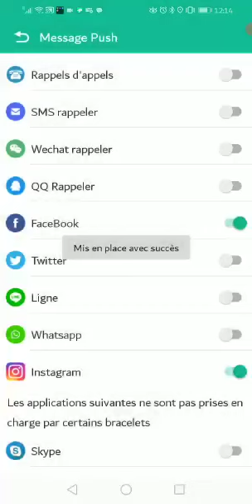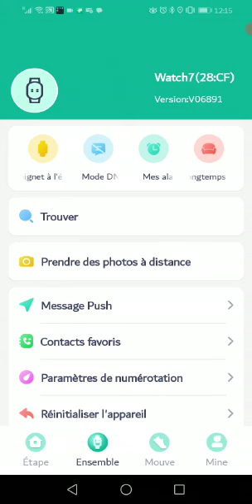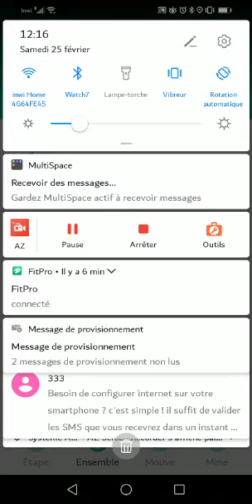Comment recevoir les messages whatsapp sur ma smart watch avec application fitpro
Bonjour si vous voulez connecter votre smartphone avec votre nouvelle smart watch alors vous étes au bon endroit
Je m'appelle mouhib et je suis pret a vous aider

Avant tous assurer vous que votre montre intelligente est bien chargée sinon
je vous invite a regarder notre video sur comment le faire vous trouverez le lien dans le discriptif

Maintenat allumé votre smart watch  en appuit sur le bouton power
  si vous avez un androide genre samsung hwawi oppo infinix xiomi ou autre et si vous avez un iphone directemet a
App Store  sur votre telephone mobile activé en premier lieu le bleuthoot ainsi que la localisation et ensuite rendez vous sur
playstor
 telecharger l"application fitpro sur votre mobile une fois que l'application est bien installée sur telephone

Lancer la recherche via l application pour detecter votre montre une fois trouver et jumlée avec le telephone il ne vous reste que de se rendre sur
la rubrique message push et d'activer les autorisations necessaires pour recevoir les appels et les messages sms whatsapp ainsi que les notifications instagram facebook tiktok skype sur votre montre SMART WATCH servie 7

chercher

Comment connecter ma smartwatch 'montre connectée' à mon smartphone 'mobile' avec application fitpro